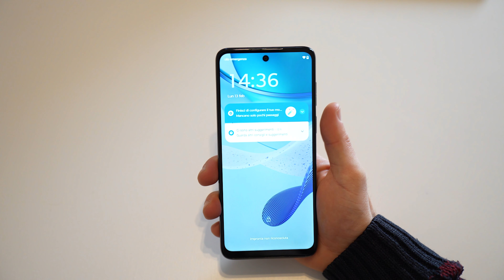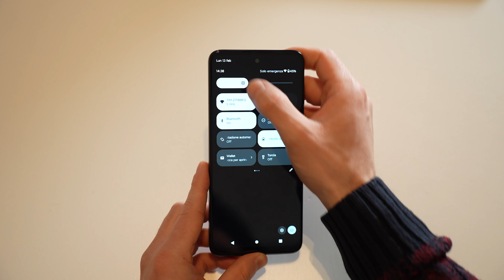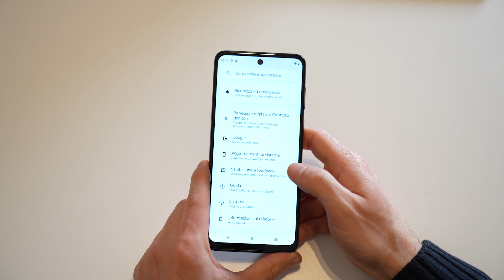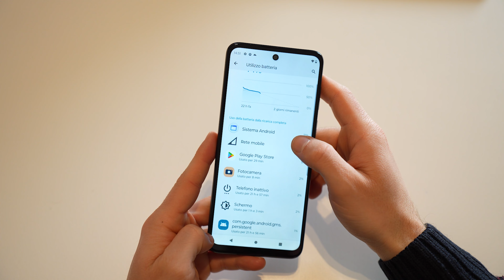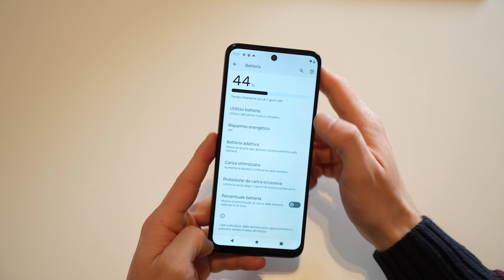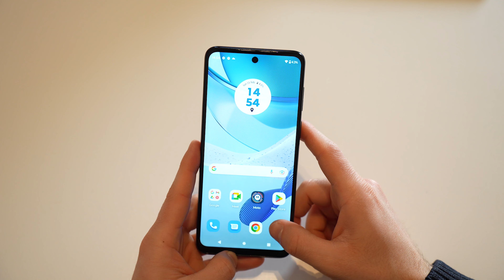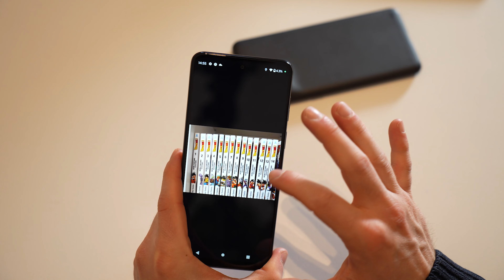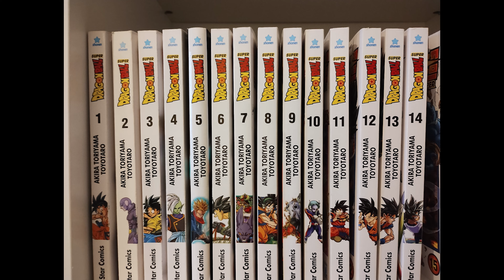Recensione Motorola Moto G53: upgrade o flop?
Scopri il PREZZO MIGLIORE